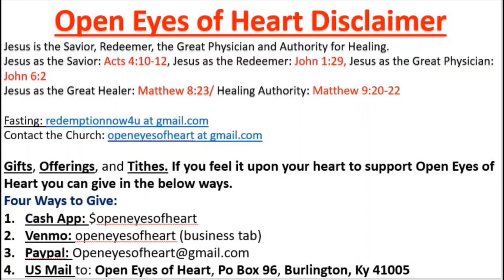Prophetic Message-Ministries Left Behind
Bible Scriptures included in the video.